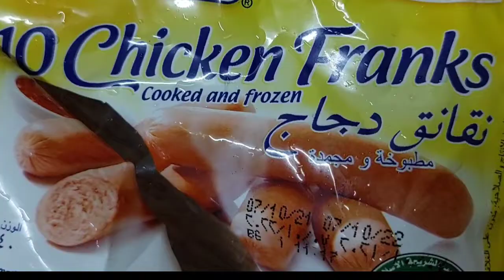Chicken Franks with Baked Beans and Green Peas | Hotdog Recipe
This video will show you how to cook chicken franks with baked beans and green  peas